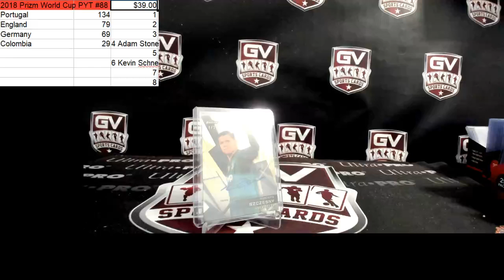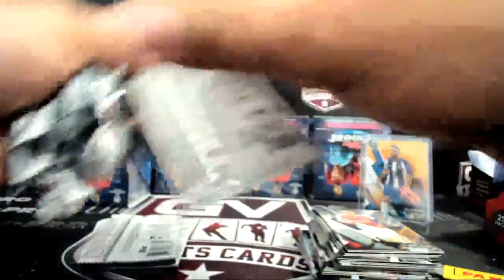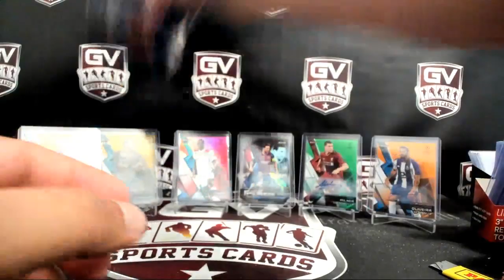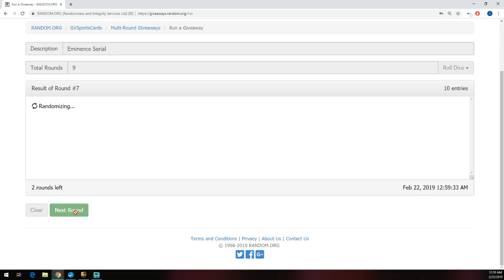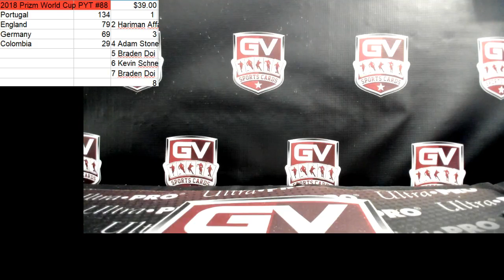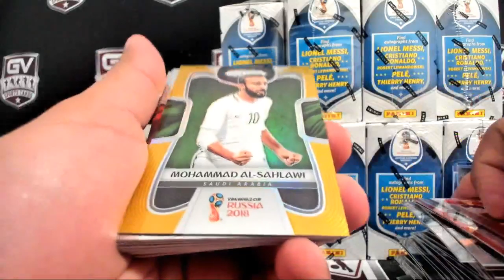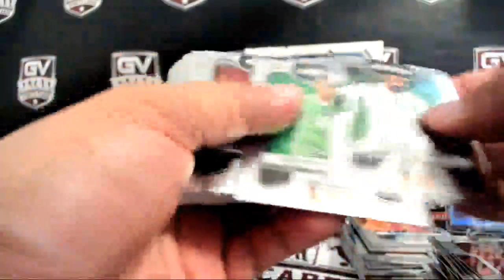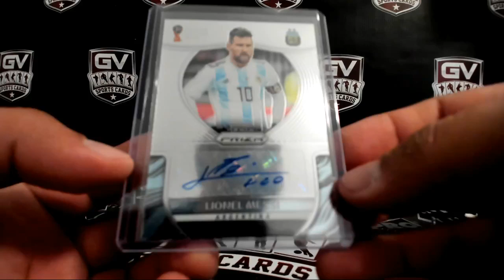GV Sports Cards Live Stream